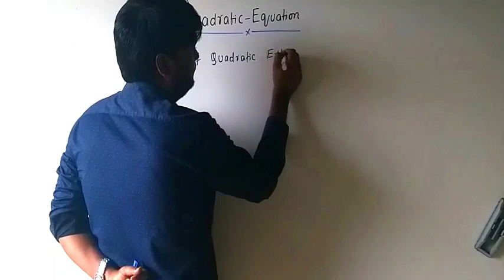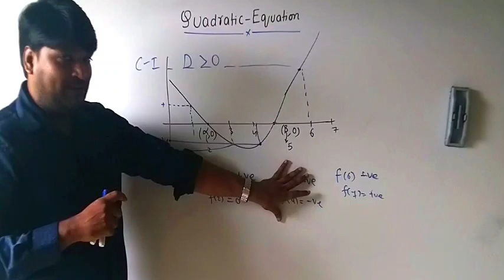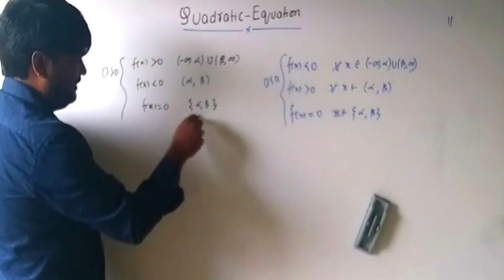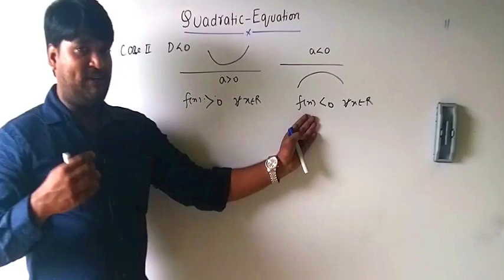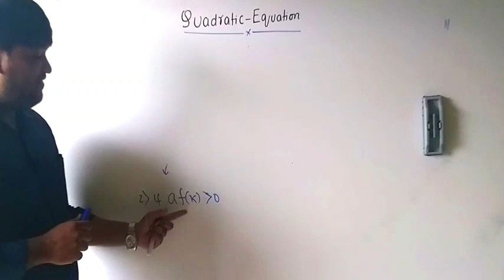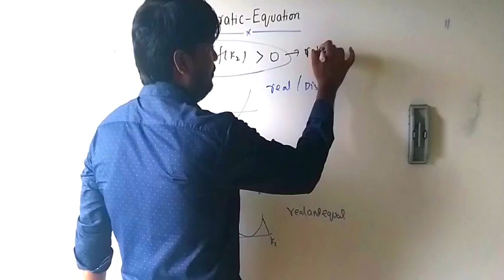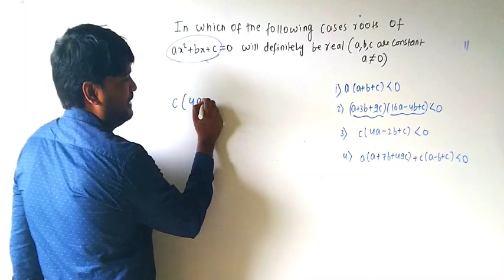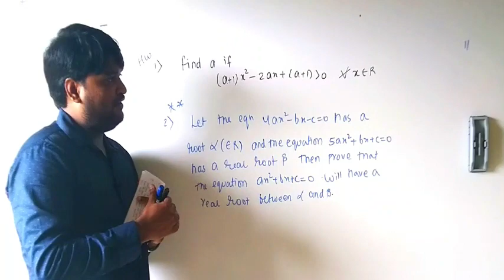QUADRATIC EQUATION LECTURE 13